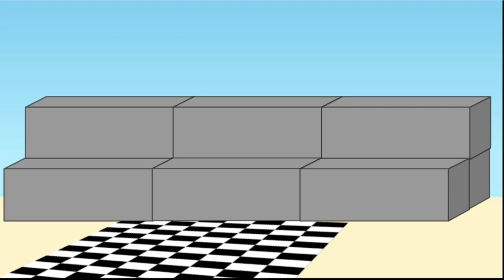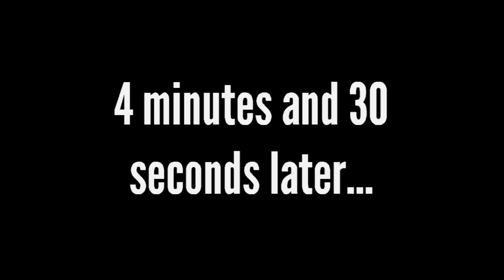Island Camp Ep 15: The Ending of All Endings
Ep 15: The Ending of All Endings

The finalist race each other around the island to win the million dollars. Jose and Reggie acknowledge that Tom wins the game. After the help that they got throughout the season. As Season 1 has come to an end.

As a reminder that some of the voices got screwed up. Everyone is trying to figure out why some of the text to speech voices aren't working like John's voice (Hugh) was not working. Hopefully there's a full fix on every single voice. So that every voice can be back up and running again. Only time will tell. Not only that, due of the power outage on June 7th, I couldn't get the finale to be done on time. So I apologize for the push back for the finale.